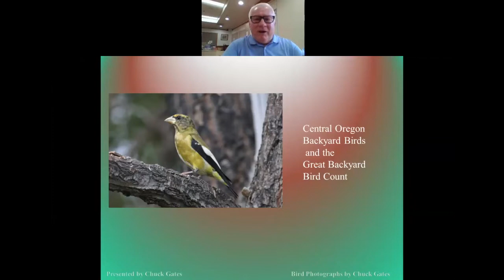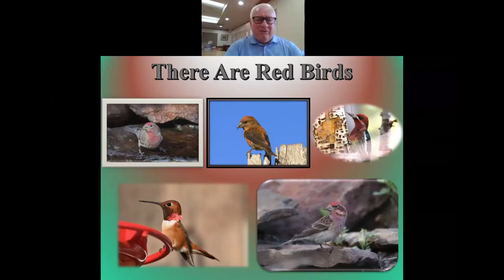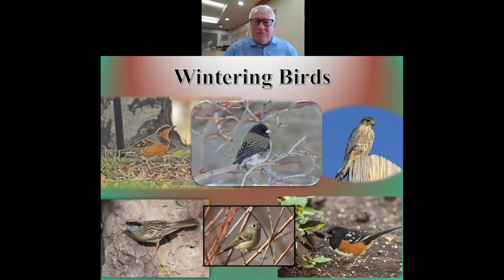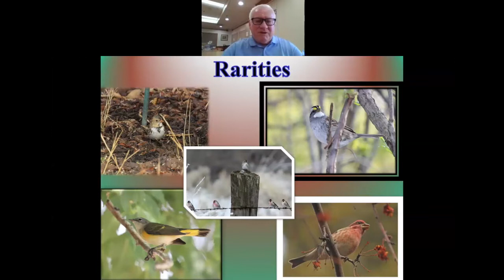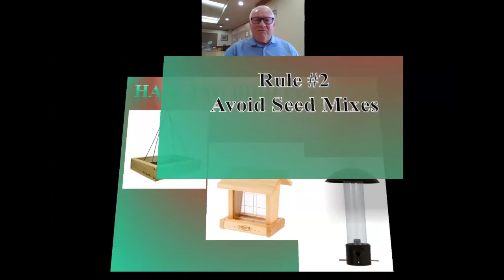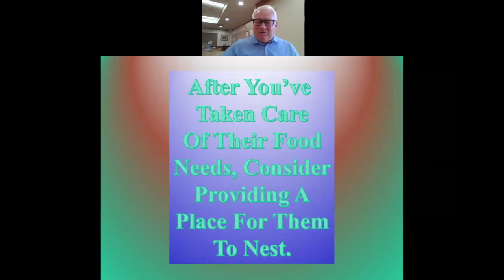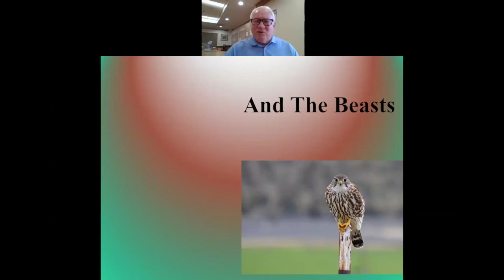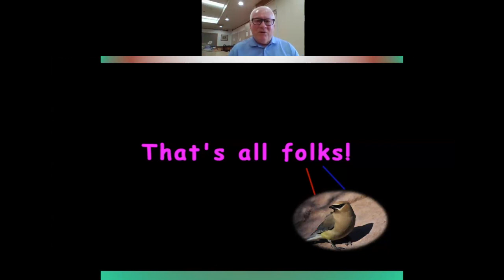Birding with Chuck Gates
Learn about Central Oregon birds and how you can participate in the Great Backyard Bird Count with Chuck Gates of the Prineville Bird Club and East Cascades Audubon Society.